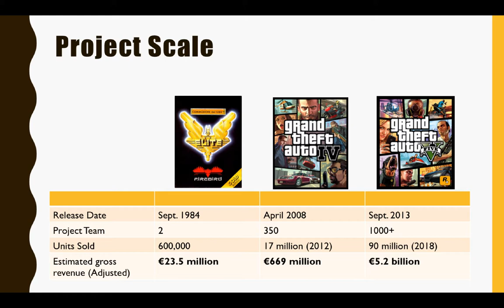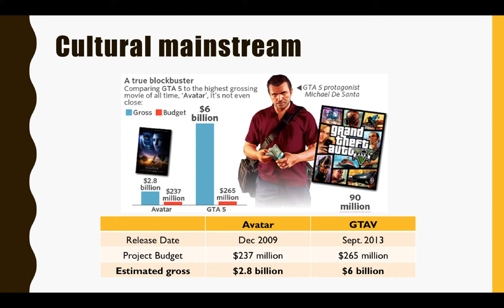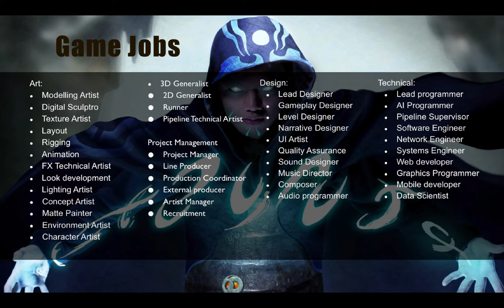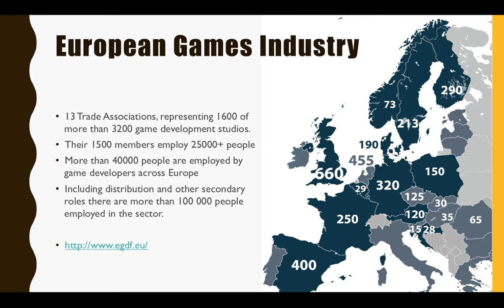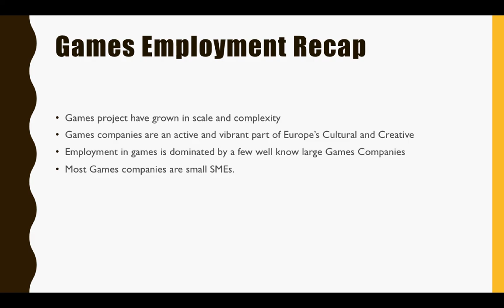Games Industry 03 Employment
A brief look at the current employment within the games industry, with a focus on the European market